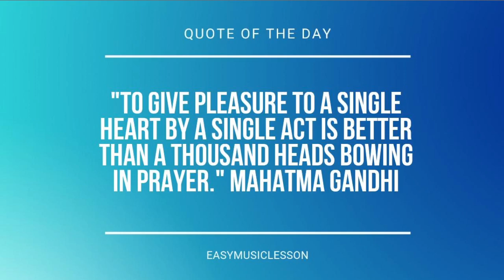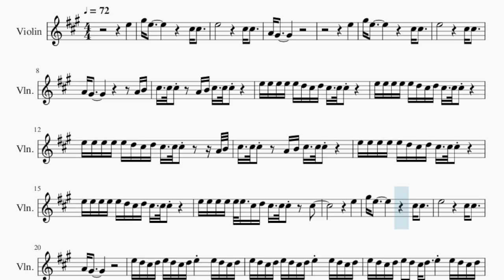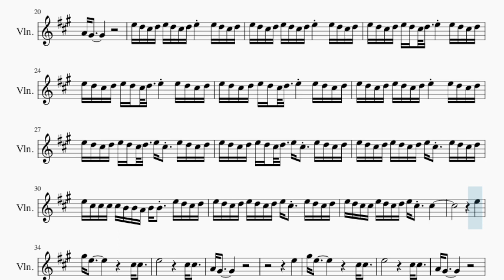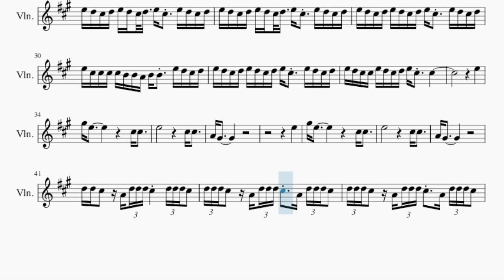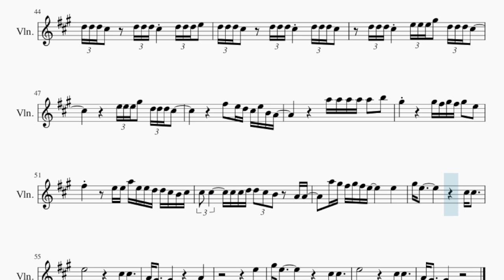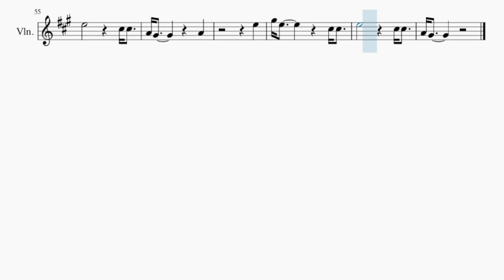Violin Sheet Music: How to play MASC by Doja Cat ft Teezo Touchdown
Comment and let us know how the videos have helped you. It keeps us going! :)Here is a sheet music/tab video on the song MASC by Doja Cat ft Teezo Touchdown on the violin. A violin sheet music arrangement which is transposed to notes that are easily played by violin, for the song MASC by Doja Cat ft Teezo Touchdown.

EasyViolinLesson teaches you to play the your favorite instrument, through well-arranged sheet music so that you too can learn how to play MASC by Doja Cat ft Teezo Touchdown on the violin as fast as you can. A violin sheet music with backing tracks to help your play the song better.

Chords of Violin arrangement:
D Maj   E Maj   A Maj   A Maj   A Maj   D Maj   E Maj   A Maj
A Maj   A Maj   D Maj   E Maj   A Maj   A Maj   A Maj   D Maj
E Maj   A Maj   A Maj   A Maj   D Maj   E Maj   A Maj   A Maj
A Maj   D Maj   E Maj   A Maj   A Maj   A Maj   D Maj   E Maj
A Maj   A Maj   A Maj   D Maj   E Maj   A Maj   A Maj   A Maj
E Maj   A Maj   F# Min   A Maj   D Maj   E Maj   A Maj   A Maj
A Maj   A Maj   A Maj

Melody notes of Violin:
E5
G#5 E5                   C#5 C#5
E5                     C#5 C#5
A4 G#4
E5
E5                     C#5 C#5
A4 G#4                       A4 B4
C#5   C#5 C#5     A4 B4 C#5   C#5 C#5
E5 E5 E5 E5 E5 D5 C#5 D5 C#5   C#5 C#5
E5 E5 E5 E5 E5 D5 C#5 D5 C#5   C#5 C#5       A4 B4
E5 E5 E5 E5 E5 E5   C#5 D5 C#5   C#5 C#5     C#5
E5
E5                     C#5 C#5
A4 G#4
E5 D5 C#5 D5 E5 D5 C#5 D5 E5     E5 D5 C#5 D5
E5 D5 C#5 D5 E5 D5 C#5 D5   E5 C#5   E5 D5 C#5 D5
E5 C#5 C#5 C#5 C#5 B4 B4 A4 B4 B4   E5 D5 C#5 D5
E5 D5 C#5 C#5 E5 D5 C#5 D5 E5 C#5   C#5
E5
E5                     C#5 C#5
A4 G#4
E5
E5                     C#5 C#5
A4 G#4
D5 D5 C#5   A4 D5 D5 D5 C#5     D5 D5 D5 C#5
D5 D5 D5 C#5   A4 D5 D5 D5 C#5   A4 D5 D5 D5 C#5
D5 D5 D5 C#5     D5 D5 D5 C#5     D5 D5 D5 E5
D5 D5 D5 C#5     D5 D5 D5 C#5     D5 D5 D5 C#5
D5 D5 D5 C#5     E5 E5 E5 G#5   D5 D5 D5 C#5
E5 E5 E5 G#5   D5 D5 D5 C#5
F#5   E5 D5 C#5 E5 B4 A4
A5 A5 A5 A5 A5   B5
G#5             G#5 F#5 G#5 F#5 G#5   E5
F#5         E5 E5 A5 E5 E5 D5 D5 C#5 B4 C#5
C#5   C#5       C#5 C#5 D5 D5 C#5 B4   A4 A4
A5 G#5 F#5 G#5 F#5 E5         E5
E5
E5                     C#5 C#5
A4 G#4